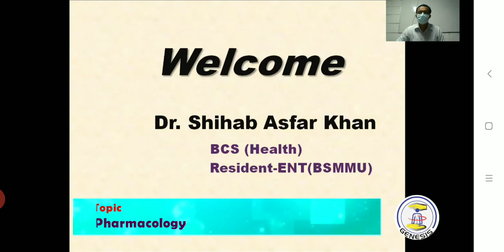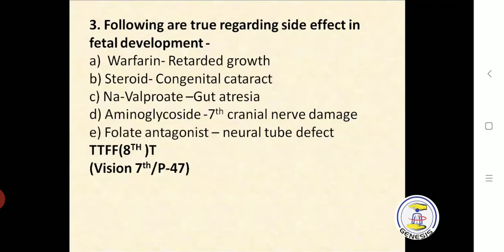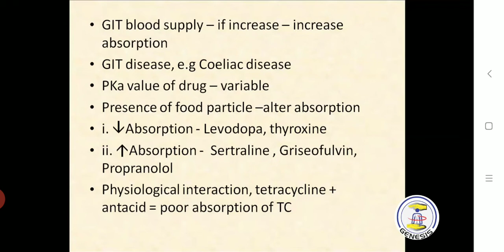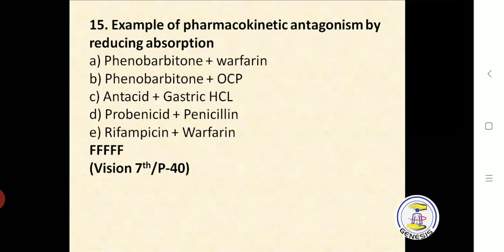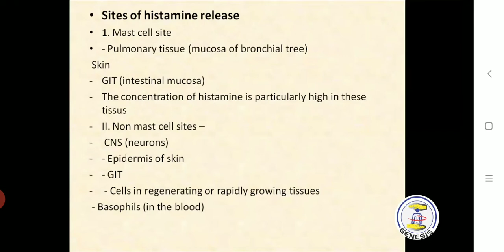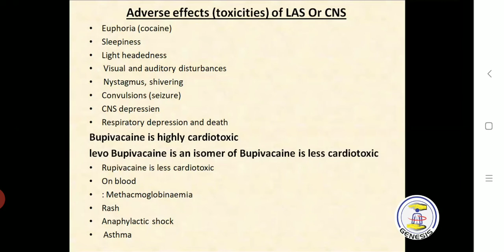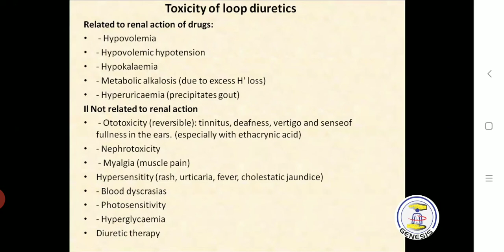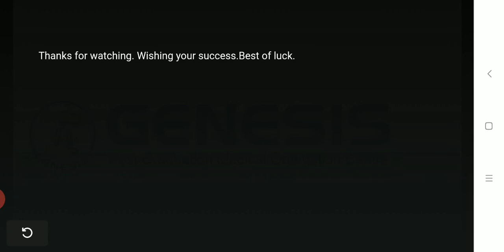pharmacology solve residency pearl